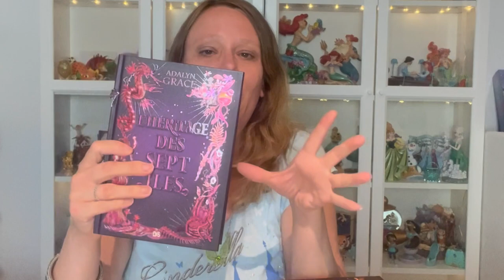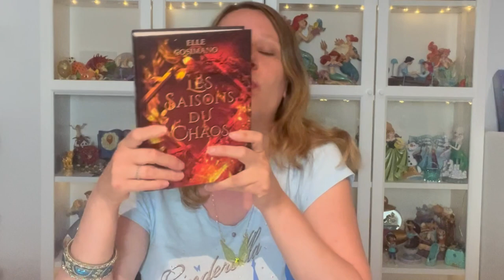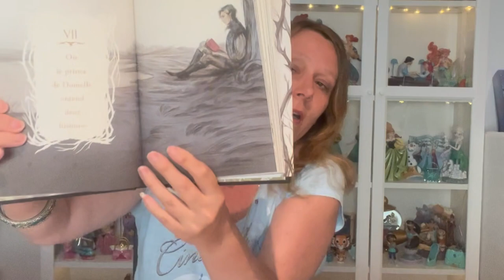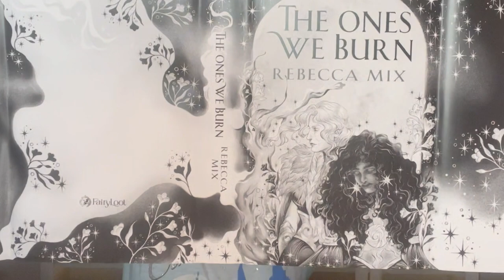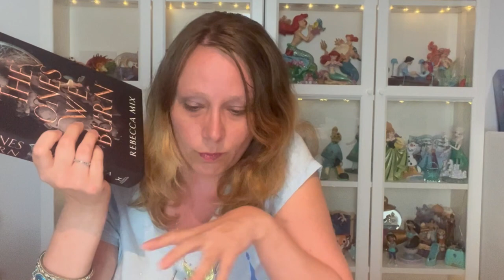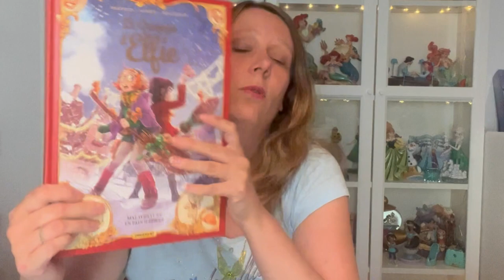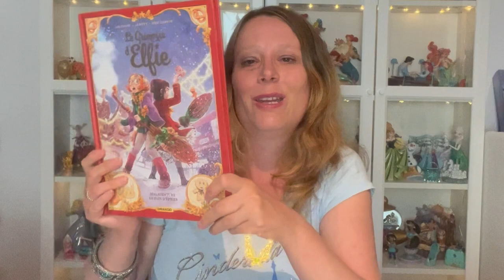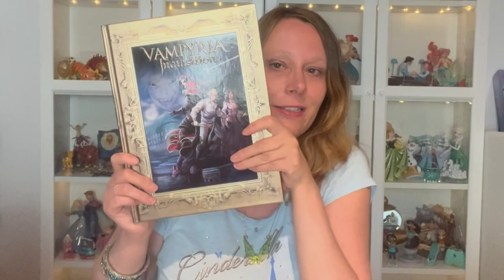Bookhaul Novembre 2022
Je te retrouve pour une nouvelle vidéo et cette fois il s’agit du petit bookhaul du mois de Novembre avec quatre romans et deux BDs.

J’espère que tu passeras un bon moment.

🍬 Les livres cette vidéo :

Le trône des sept îles T2 d’Adalyn Grace
Les saisons du chaos T2 d’Elle Cosimano
Comment le Prince Cardan en est venu à détester les histoires? d’Holly Black
The ones we burn de Rebecca Mix
Le Grimoire d’Elfie T3 de Arleston, Alwett, Mini Ludvin
Vampyria Inquisition T1 de Victor Dixen

🍬 Livraddict :
🍬Wishlist Amazon

🍬 Matériel : Iphone 13
Trépied : Phinistec 153cm
Micro : Boya
Spot : OMBAR Softbox